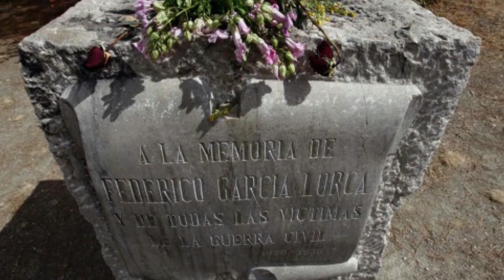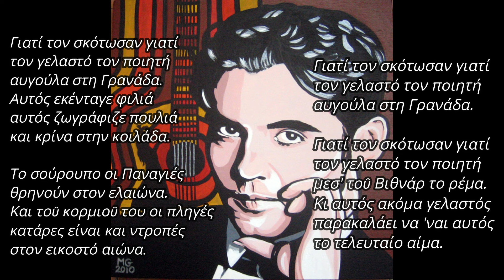Ένας από τους κορυφαίους ποιητές του 20ου αιώνα - Τον εκτέλεσαν χωρίς δίκη γιατί ήταν ομοφυλόφιλος!